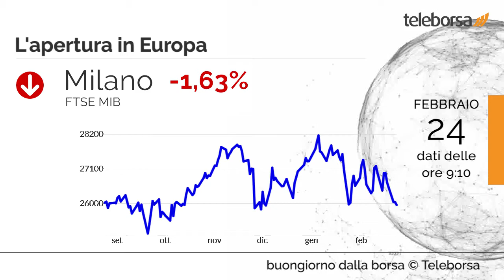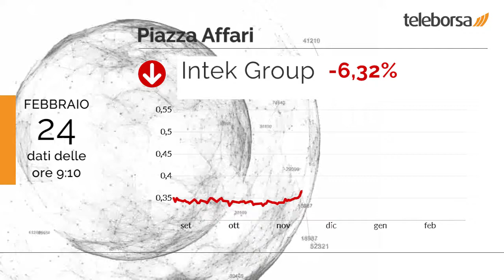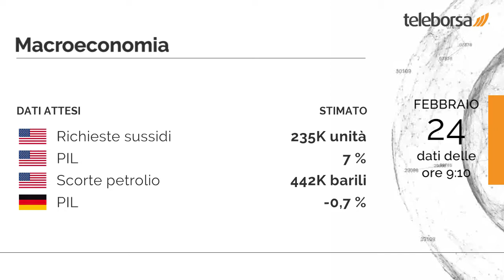Buongiorno dalla Borsa 24 febbraio 2022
Segno meno in chiusura per il listino USA, in una sessione caratterizzata da ampie vendite, con il Dow Jones che accusa una discesa dell'1,38%; sulla stessa linea, giornata da dimenticare per il Nasdaq 100, che si ferma a 13.509,43 punti, ritracciando del 2,60%.

Affonda sul mercato Tokyo, che esibisce un -1,81% e chiude la seduta a 25.970,8 punti. Shenzhen è protagonista di un vigoroso rialzo (+1,9%), archiviando le contrattazioni a 13.550 punti.

Seduta negativa per i mercati del Vecchio Continente, in linea con la borsa di Milano, che si muove in rosso. Tonfo di Francoforte, che mostra una caduta del 3,78%; scende Londra, con un ribasso del 2,40%; lettera su Parigi, che registra un importante calo del 3,40%.

Il settore materie prime, con il suo -5,32%, si attesta come peggiore del mercato. Ribasso scomposto per Intek Group, che esibisce una perdita secca del 6,32% sui valori precedenti.

È previsto questo pomeriggio negli Stati Uniti l'annuncio delle Richieste dei Sussidi di Disoccupazione, del PIL e delle Scorte di Petrolio.
Domani è in programma il dato sul PIL della Germania.

Sui social